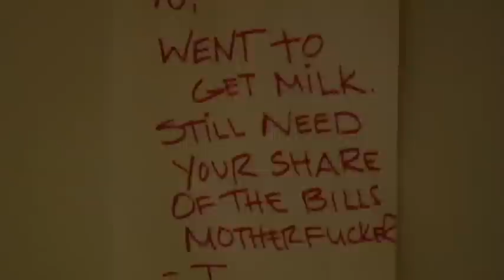skim milk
chapman exercise 2: "decision"